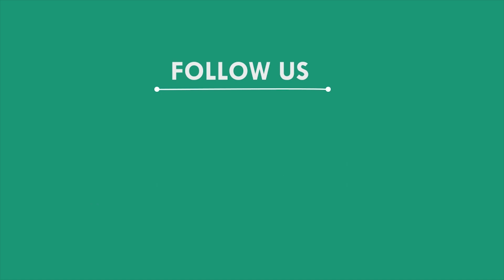ଯାମୁଟ ହାଇସ୍କୁଲର ରାଜକ ଜୟନ୍ତୀ ଉଦଯାପିତ, ବଲାଙ୍ଗୀର